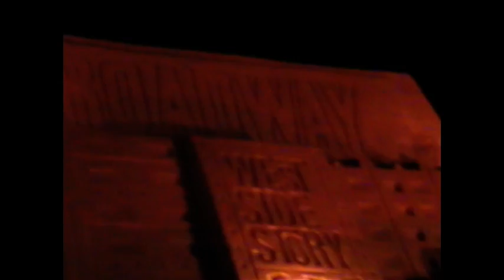Playa de Benagil, paseo en barca y Fiesa.